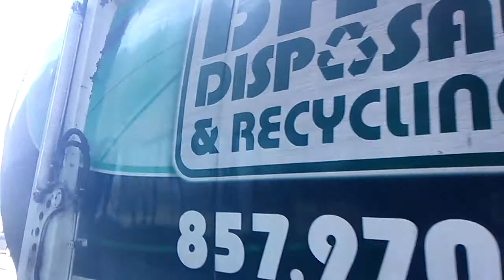Bay disposal 213 walk around